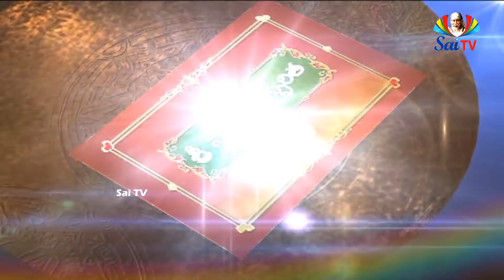SATSANGAM EP 04 PA 01 // శ్రీ సాయిసత్సంగం తనివితీర వినండి // అద్వితీయమైన సాయి లీలల సమాహారం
SATSANGAM  // శ్రీ సాయిసత్సంగం తనివితీర వినండి // అద్వితీయమైన సాయి లీలల సమాహారం // EP 04 PA 01

మానవజన్మ విలువైనదనియు, తుదకు మరణము తప్పదనియు, గ్రహించి మానవుడెల్లప్పుడు జాగరూకుడై యుండి జీవిత పరమావధిని సంపాదించుటకై యత్నించవలయును. ఏమాత్రమును అశ్రద్ధగాని ఆలస్యముగాని చేయరాదు. త్వరలో దానిని సంపాదించుటకు త్వరపడవలెను. భార్య చనిపోయిన వాడు రెండవ భార్యకొర కెంత ఆతురపడునో, కోల్పోయిన యువరాజుకై చక్రవర్తి యెంతగా వెదక యత్నించునో యట్లనే యాత్మసాక్షాత్కారము పొందువరకు రాత్రింబవళ్ళు విసుగు విరామము లేక కృషి చేసి సంపాదించవలెను. బద్ధకమును, అలసతను, కునుకుపాట్లను దూరమొనర్చి రాత్రింబవళ్ళు ఆత్మయందే ధ్యానము నిలుపవలెను. ఈ మాత్రము చేయలేనిచో మనము పశుప్రాయులమగుదుము.